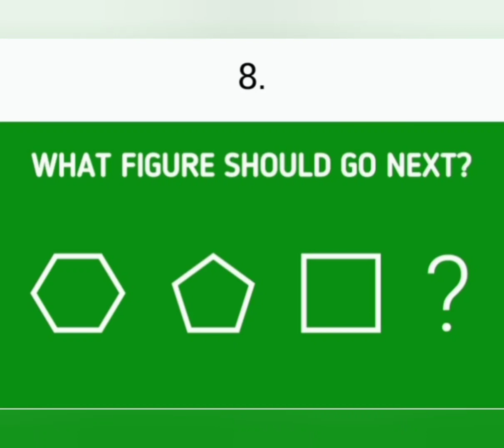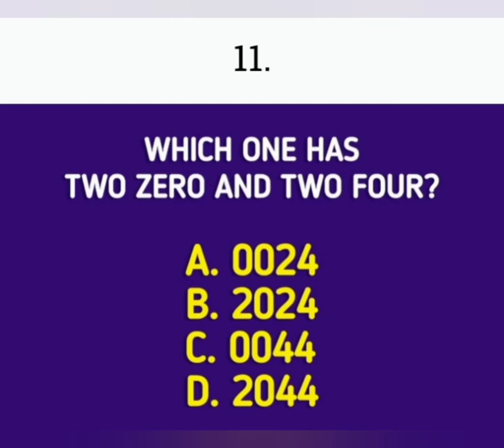Mathematics Quiz | Mental Maths | How intelligent you are kidslearning